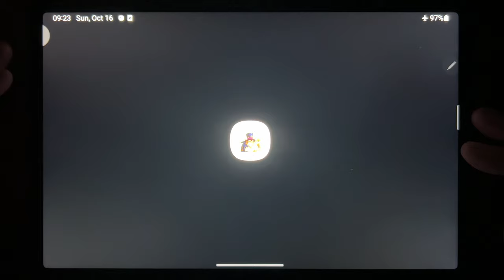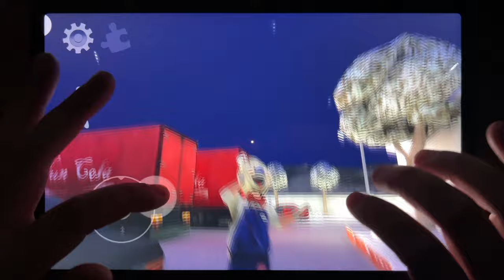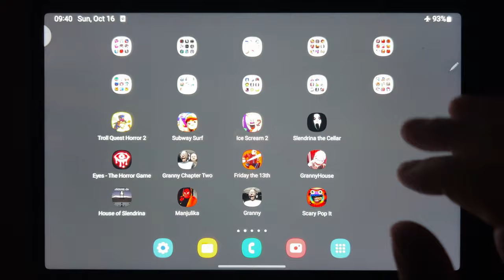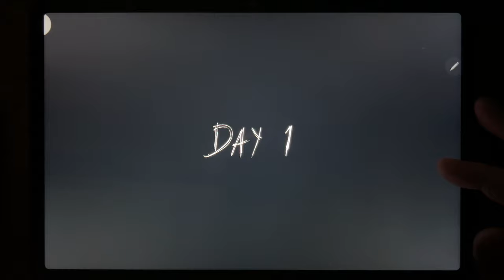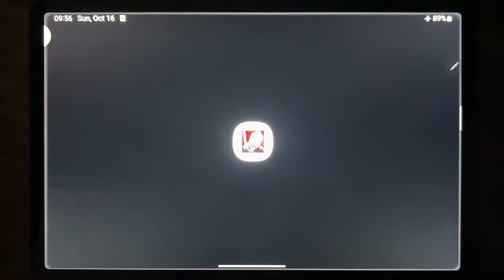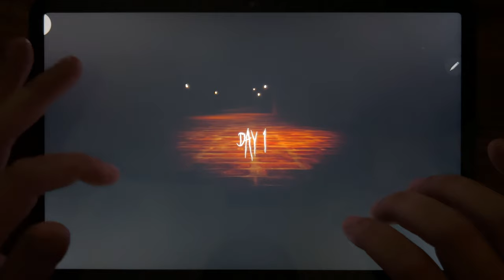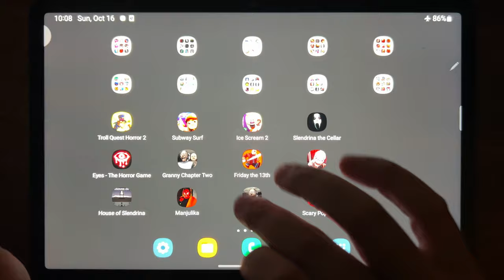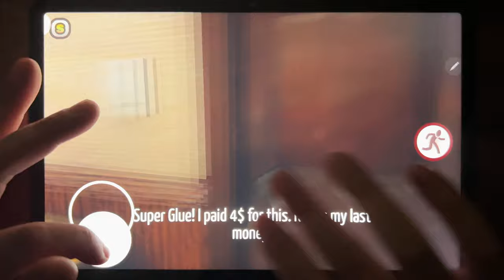Troll Quest Horror 2, Subway Surf, Ice Scream 2, Slendrina The Cellar, Eyes - The Horror Game...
Troll Quest Horror 2, Subway Surf, Ice Scream 2, Slendrina The Cellar, Eyes - The Horror Game, Granny Chapter Two, Friday the 13th, Granny House, House of Slendrina, Manjulika, Granny, Scary Pop It